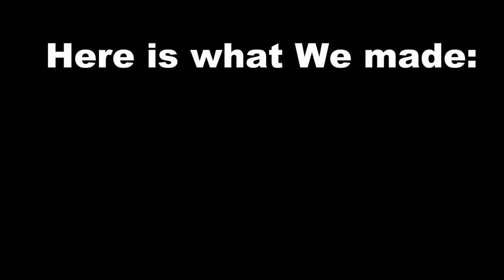Flip Artists Logo April 2011 Promo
Our New Logos.

Flip Artists 2011

Credit:
Paul Olszewski
Tom Wall
Eric Curwen
(Music) Manafest-   4-3-2-1